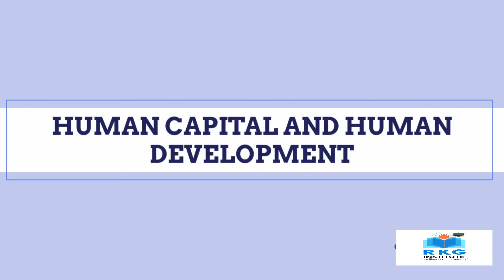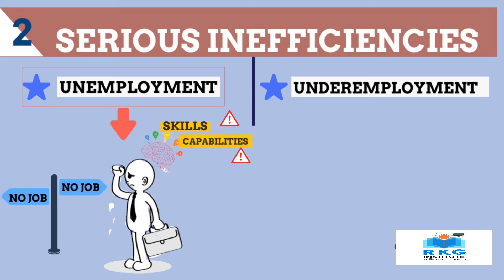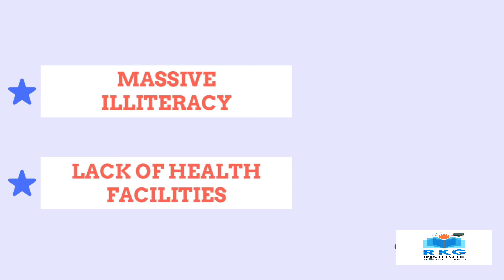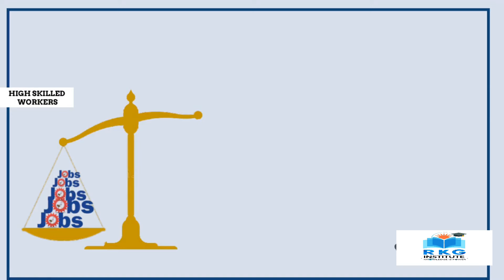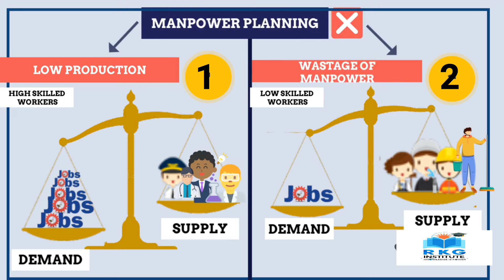Human Capital Formation (HCF) | Ep 04 | Class 12 Indian Economy (QUICKY) | CA Parag Gupta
Study under guidance of CA Parag Gupta & Prepare for CA FOUNDATION ( JUNE 2024 - New Syllabus)

Study under guidance of CA Parag Gupta Download RKG App at Playstore